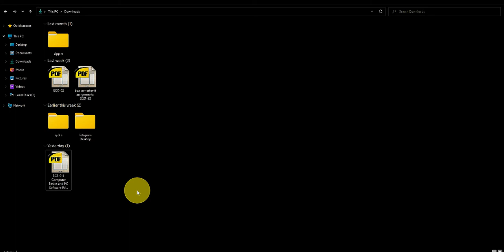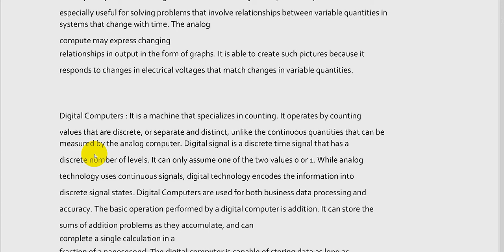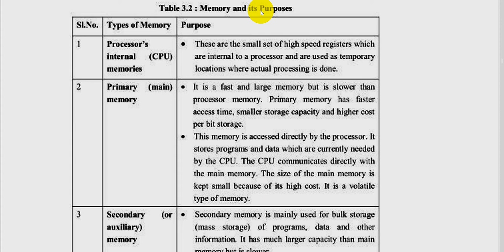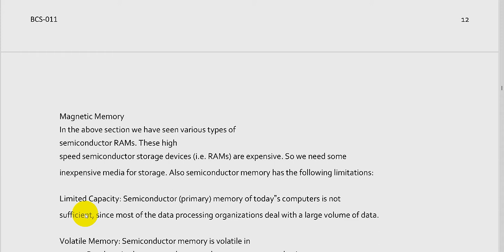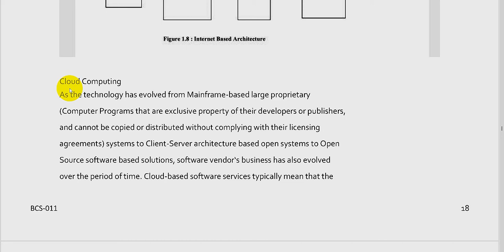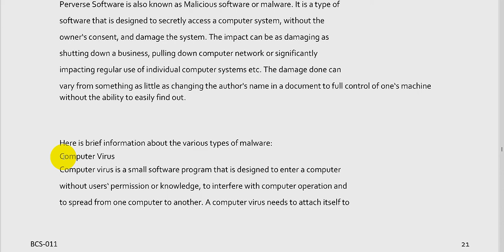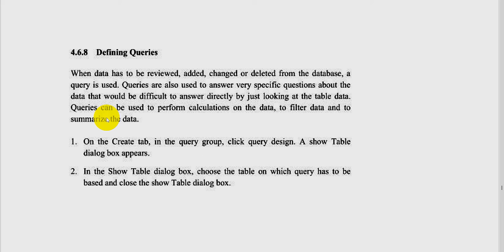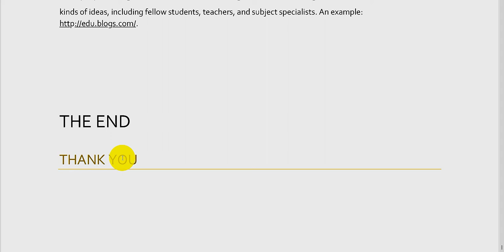(BCS-011) Computer Basics and PC Software Important Topics For December 2021 Exam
(BCS 011) Computer Basics and PC Software Important Topics For December 2021 Exam  @Anuj Edu

I Shoot with this

My Editing Laptop